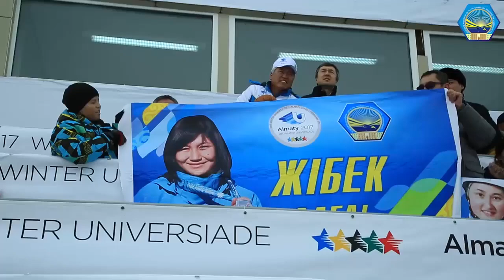Юные спортсмены "закрыли" сезон зимних видов спорта